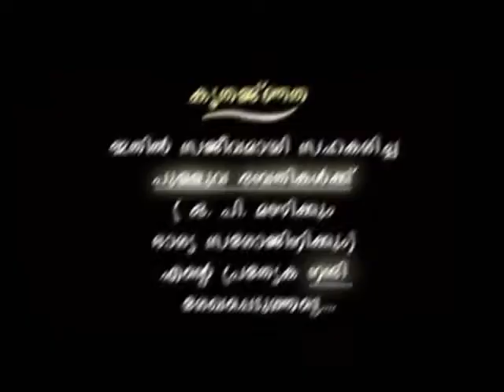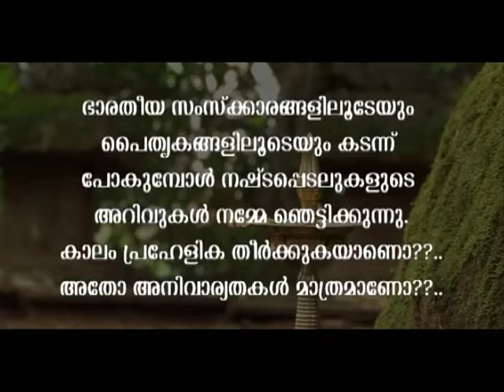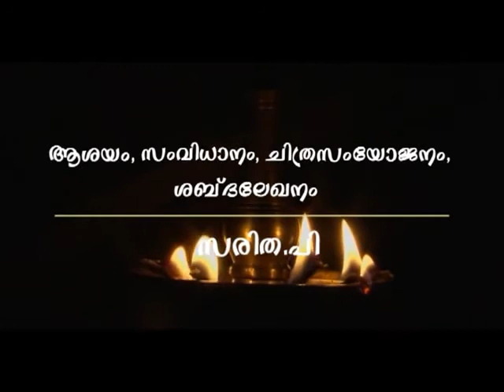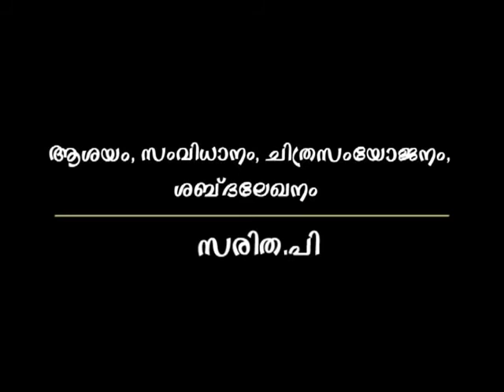MOUNANOMBARAM - Documentary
got Best documentarian Award and The Best documentary Award from Digital Film Maker's Forum trust, in association with Thrissur District Panchayath and Thrissur Muncipal Corporation on 30th Aug 2013